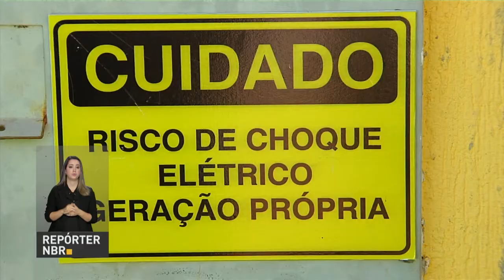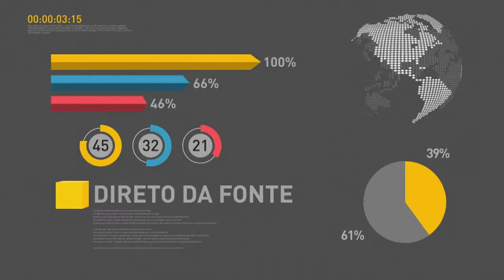BOLETIM REPÓRTER NBR 20h - 4 de abril de 2018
REPÓRTER NBR 20h - 04.04.18: Novas linhas de crédito que incentivam a energia limpa, como a solar, além de investimentos para o Fundo de Financiamento Estudantil (FIES). Os anúncios foram feitos pelo presidente Michel Temer, após reunião com os conselhos das superintendências de Desenvolvimento da Amazônia, do Nordeste e do Centro-Oeste.